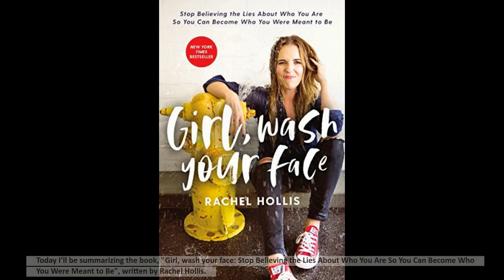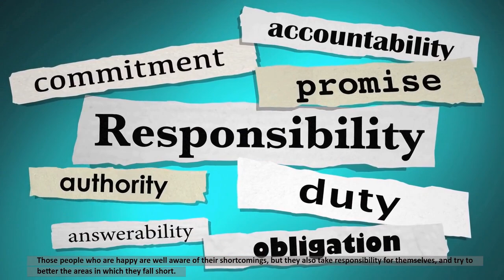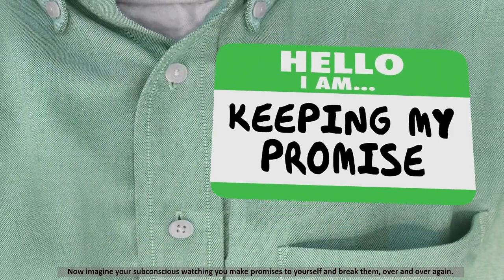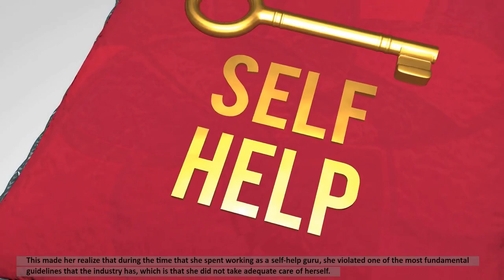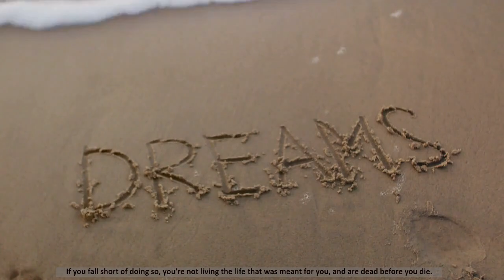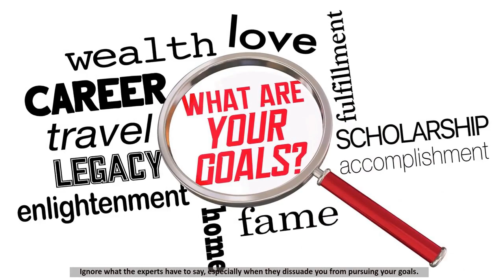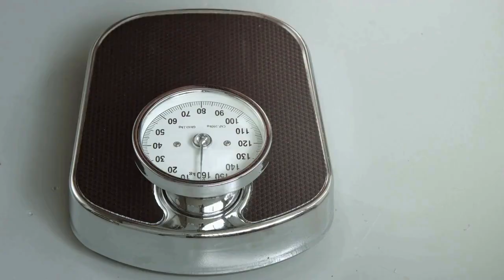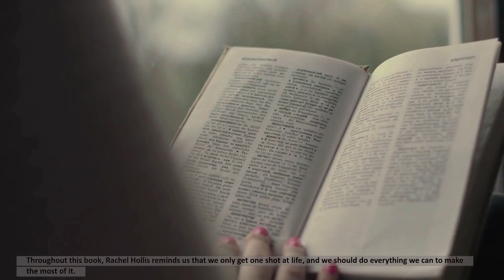Girl, Wash Your Face I Rachel Hollis I Audiobook Summary I Female Voice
Do you ever question if others have it all figured out while you feel clueless? If yes, Rachel Hollis has news for you: it's untrue. If you're someone who says or thinks phrases such as "Something external will bring happiness". "I'm an inadequate mom". "I cannot overcome this". "My weight defines me". "I expected to be more advanced by now". . . then you would gain from Rachel Hollis' unwavering faith and unwavering determination. Rachel's book reveals the common lies we believe that hinder our joyful and productive lives. Rachel discusses genuine topics and addresses real concerns. She also shares the practical strategies that supported her in overcoming those obstacles. She motivates, amuses, and even challenges, just to inspire you to embrace your authentic self and become the cheerful, self-assured woman you're destined to be. You can live passionately and work hard, while also being kind to yourself.